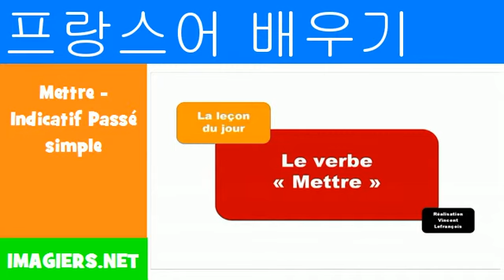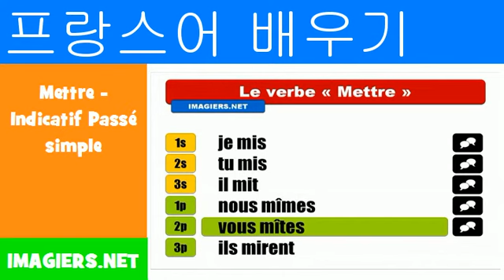프랑스어 알아보기 = Mettre Indicatif Passé simple